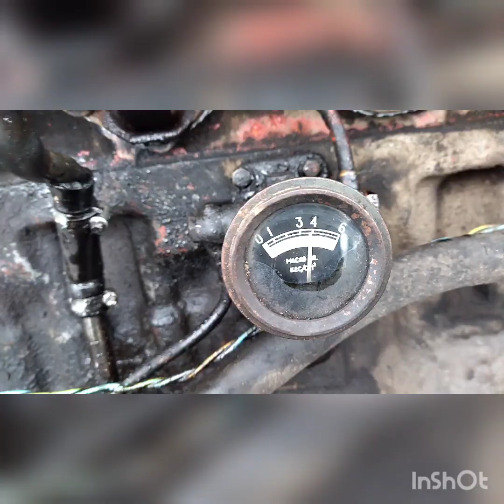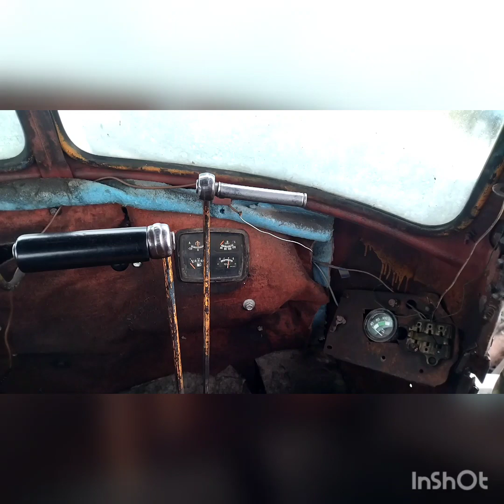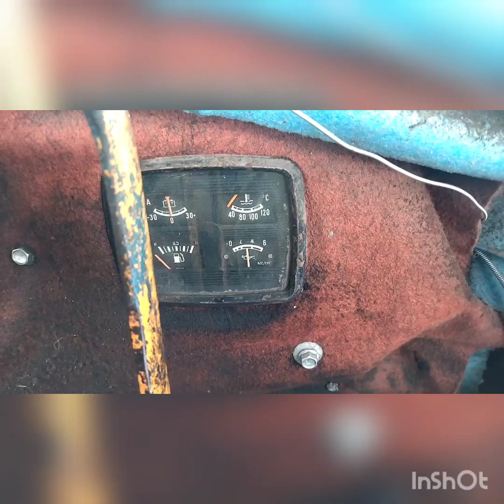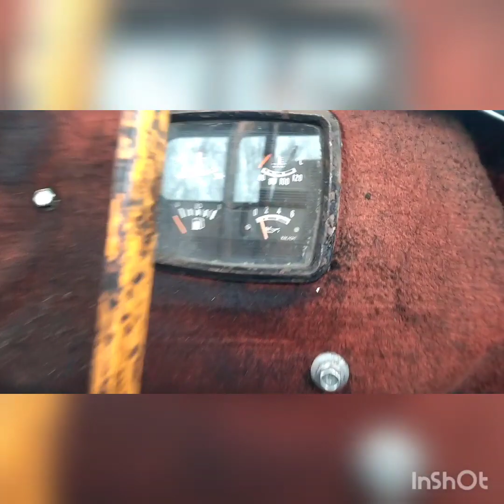ДТ-75, испытания, проверка маслянного насоса по советам подписчиков.